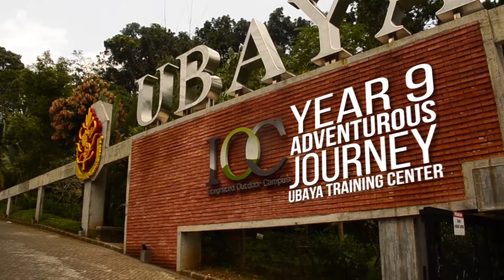Y9 Adventurous Journey to UTC Trawas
Y9 smash the Adventurous Journey in Trawas as part of The Duke of Edinburgh International Award!